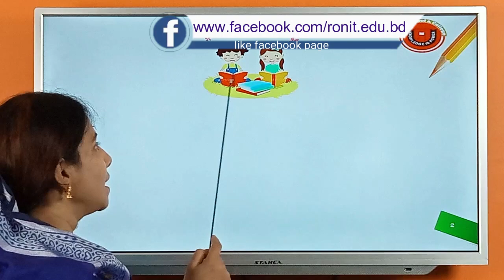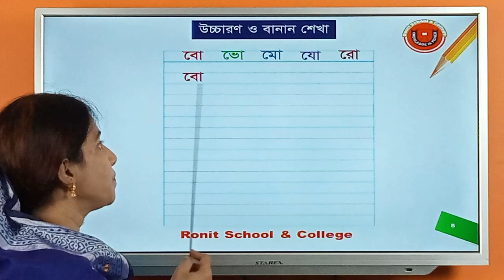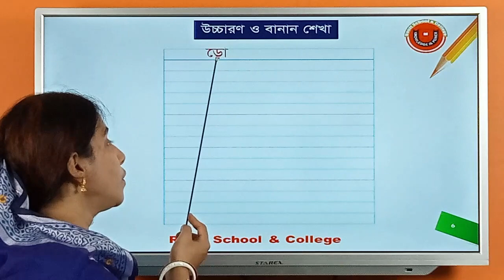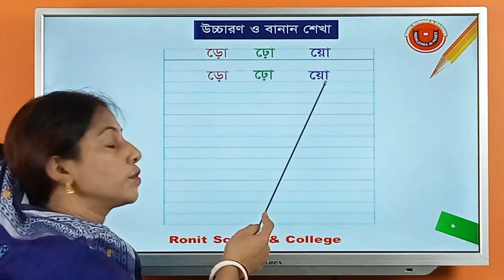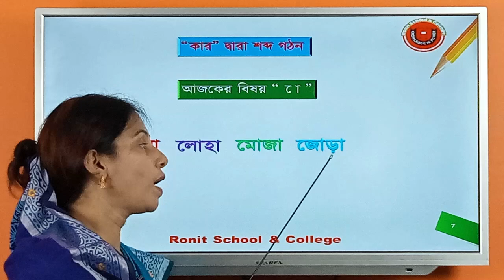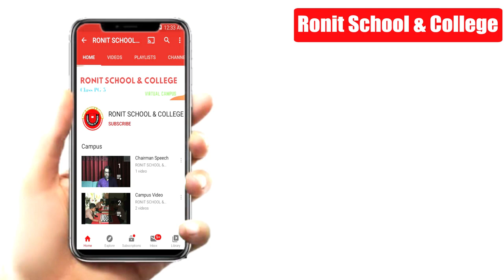কার যোগে বাংলা উচ্চরণ ও বানান শেখা ( ো কার) পর্ব- ৯ || Ronit School & College